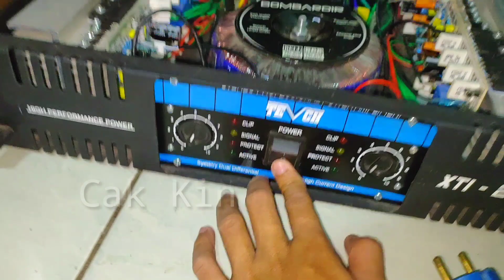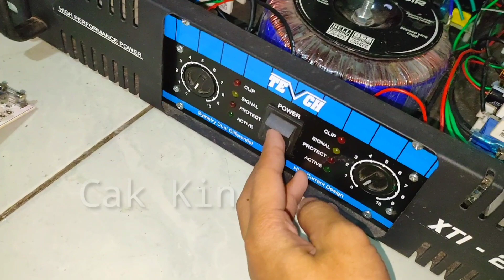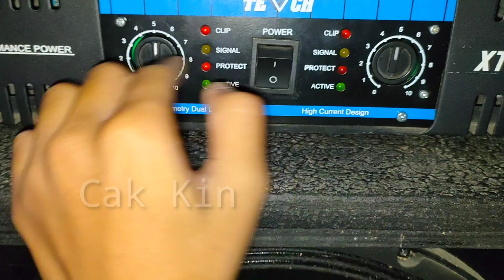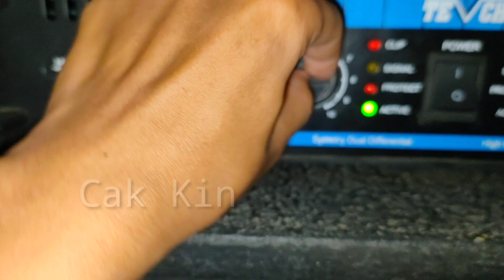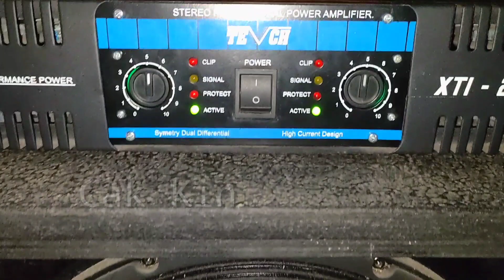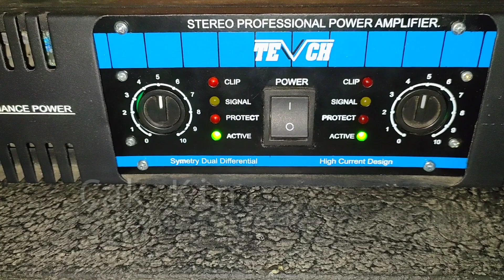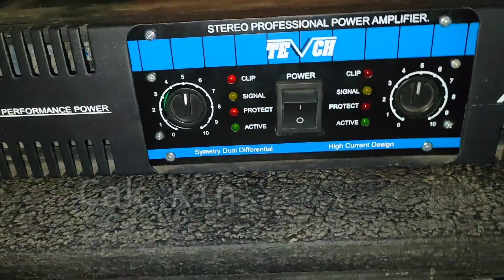Review Power Rakitan 10A BTL dan Montarbo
Power BTL buat low dan Montarbo buat midhigh

jika minat beli Driver Gangsir M2 2U ,silakan kunjungi Shopee atau Bukalapak Moeh Maftukin Ya